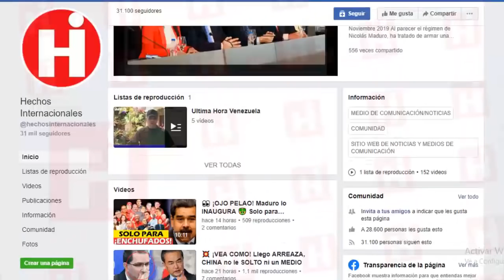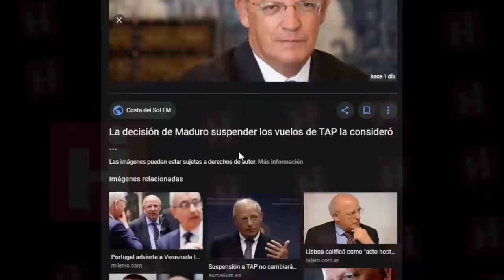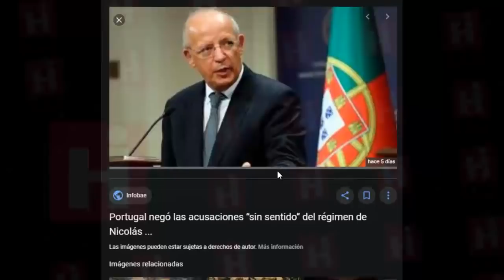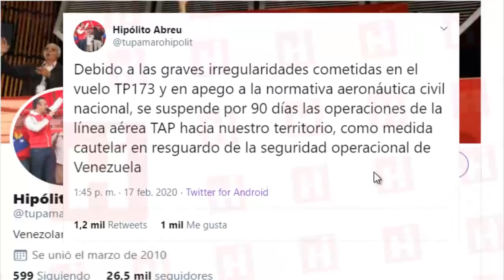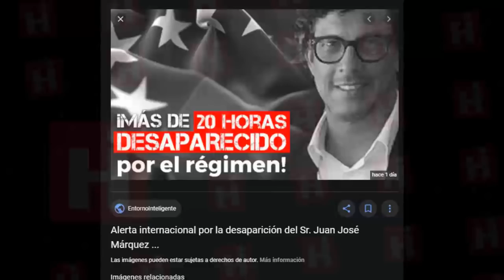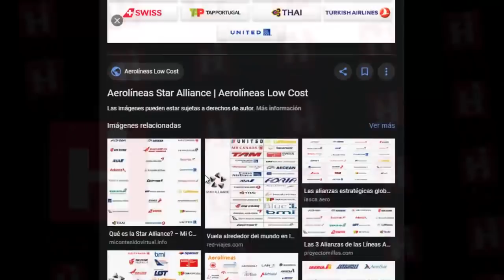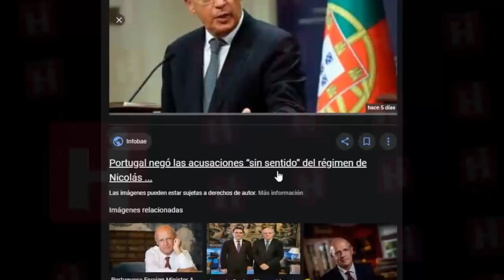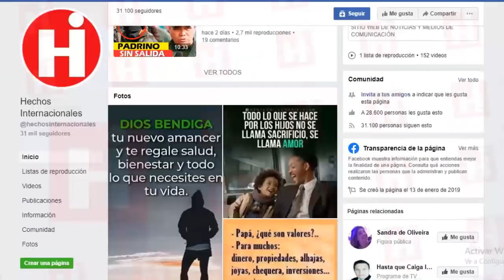⚫ NOTICIAS DE VENEZUELA HOY 21 DE FEBRERO 2020 ¡SEPALO! AEROLÍNEA TAP SIGUE DANDO DE QUE HABLAR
En las noticias de hoy les contaremos que Nicolás Maduro insiste en armar  su nuevo show y esta vez es con la aerolínea TAP Air Portugal que transportó  al presidente interino de Venezuela, a quienes le alegan haber aceptado  un supuesto  “documento falso” de Guaidó.

Esto se parece mucho al caso de Conviasa que por cierto fue muy cuestionado por  el número dos del chavismo, Diosdado Cabello,  quien en su momento  insistió que era una irresponsabilidad dejar a la deriva a los pasajeros que habían adquirido sus boletos para realizar sus respectivos viajes, pues lo mismo es lo que estarían buscando hacer ellos con esta medida.

In today's news we will tell you that Nicolás Maduro insists on putting together his new show and this time it is with the airline TAP Air Portugal that transported the interim president of Venezuela, who is alleged to have accepted an alleged “false document” of Guaidó.

This is very similar to the case of Conviasa, which by the way was very questioned by the number two of Chavismo, Diosdado Cabello, who at the time insisted that it was irresponsible to drift the passengers who had acquired their tickets to make their respective trips Well, the same is what they would be looking to do with this measure.

👇 TEMAS RELACIONADOS Venezuela Ultima Hora Hoy Noticias:

* 🔴NOTICIAS DE VENEZUELA HOY 20 FEBRERO 2020 Maduro Recibe el Primer Coletazo tras las Sanciones

* NOTICIAS DE VENEZUELA HOY 21 DE FEBRERO 2020, Otro Del RegiMen, VENEZUELA HOY 22

* VENEZUELA HOY 21 DE FEBRERO GUAIDO ACEPTA Y FIRMA AYUDA INTERNACIONAL Ultimas Noticias Venezuela